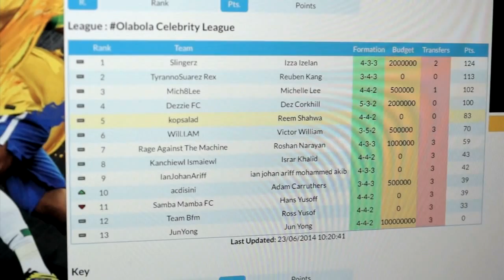Vlog 13: World Cup OlaBola Fantasy Stadium Astro (Group Stage Round 2)